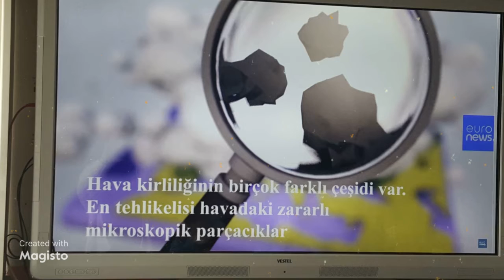HAVA KİRLİLİĞİ ANİMASYONLAR İZLEDİK.